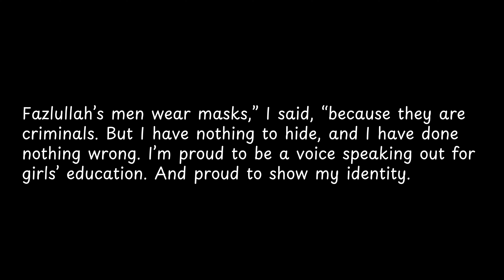Fazlullah’s men wear masks,” I said,